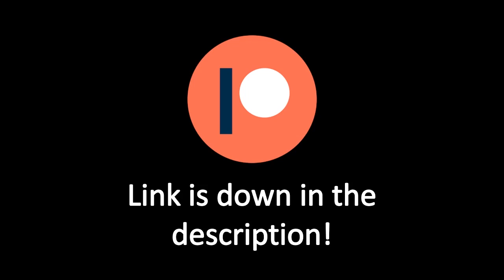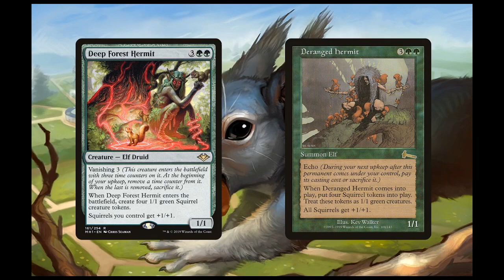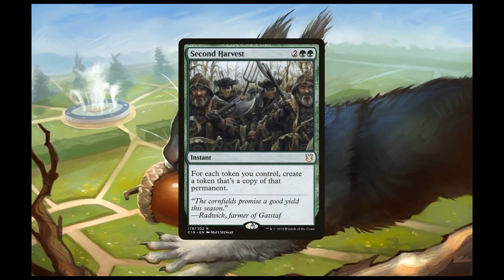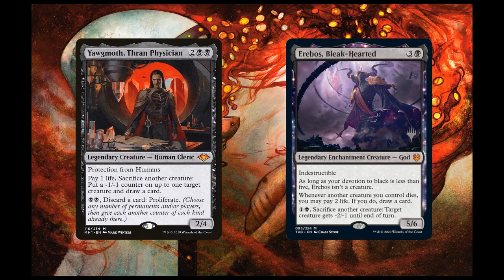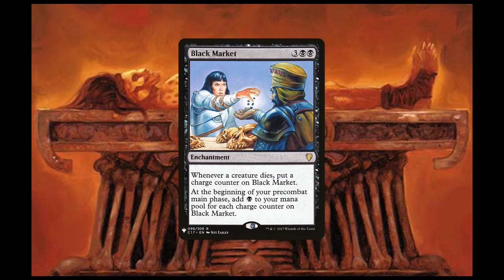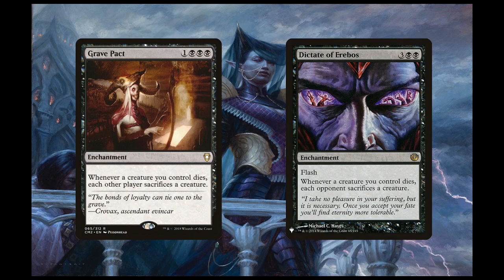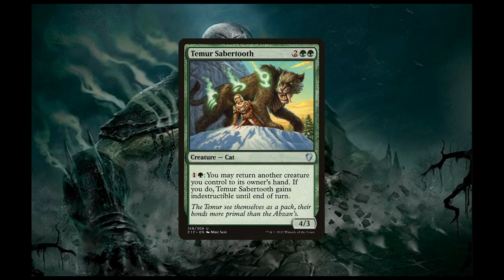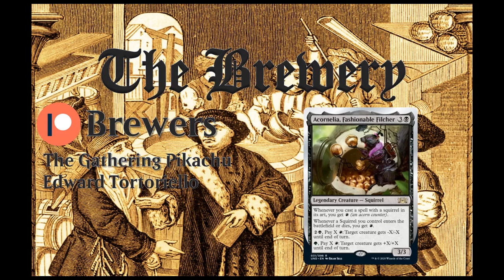Acornelia, Fashionable Filcher | Squirrels / Aristocrats - The Brewery [S03E01]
Greetings, everyone! Welcome to The Commander Tavern! I am Demented Kirby and this is the 1st episode of the 3rd season of one of the series on this channel, The Brewery. This series is all about brewing and deck techs - hopefully showcasing the spiciest of brews!

This episode of The Brewery is my take on Acornelia, Fashionable Filcher. The deck's all about creating squirrel tokens to get as many acorn counters as possible. The deck also uses squirrels as ammunition to stax effects as well as going wide with a horde for maximum damage! If you want to see the complete decklist for this deck, you can find it at this link:

Special thanks to Georg1os for the awesome thumbnail!

As always, thanks to all you viewers for your interest! Would you add more squirrel creatures to it and go heavier on the tribal aspect?